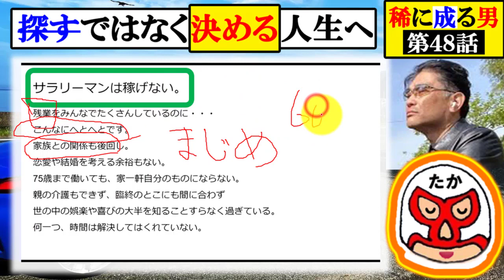【気になる男】第48話②：自分の人生は探すのではなく決める